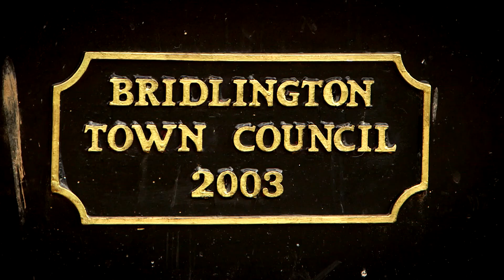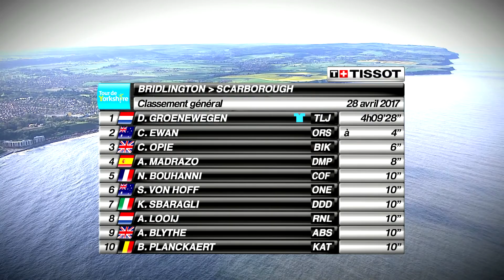2017 Tour de Yorkshire Stage One Highlights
2017 Tour de Yorkshire Stage One Highlights